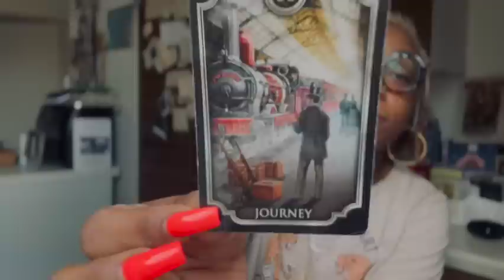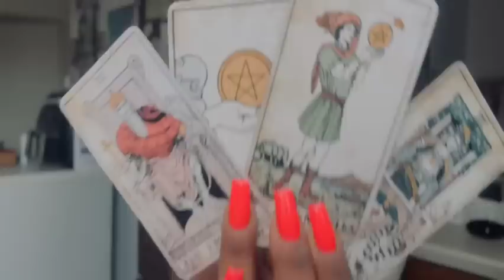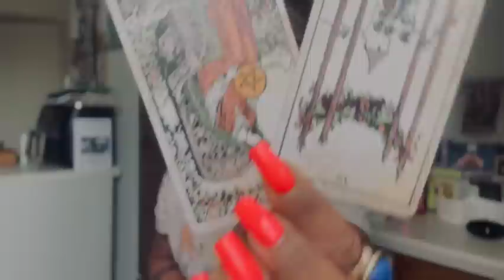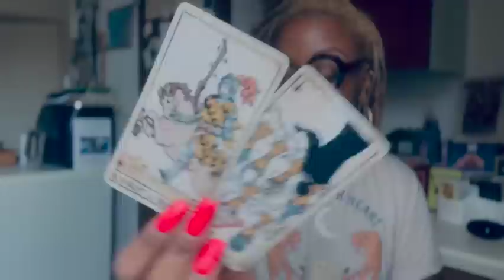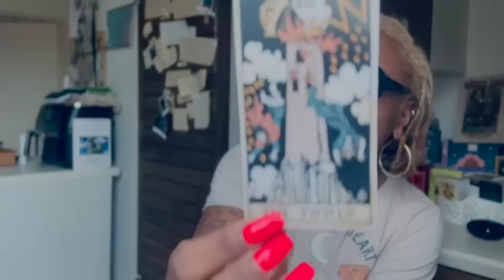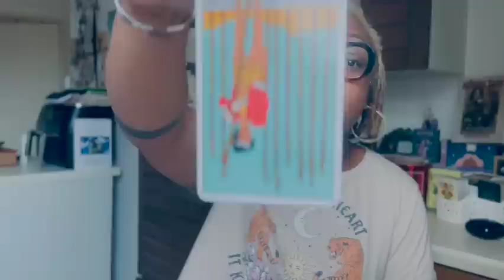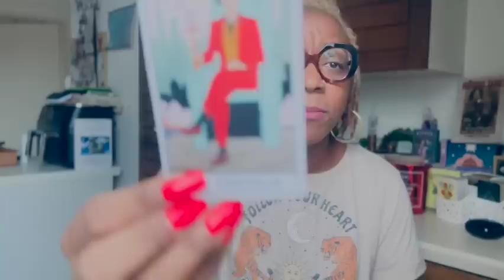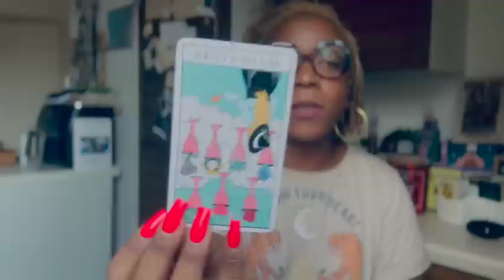LEO | NOPE!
Response time is within 72 hours